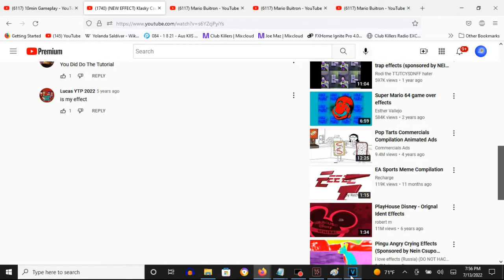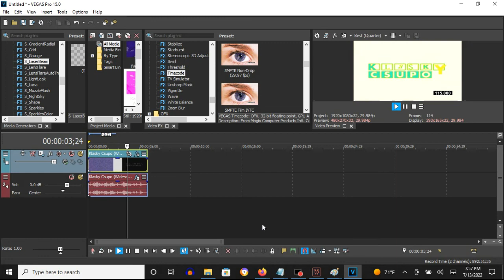How To Make SpongeChorded On Vegas Pro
Names:
SpongeChord

How To Make SpongeChorded:

(VideoFX)

1st: Gradient Map - SpongeChorded

0; R: 255, G:  255, B: 255, A: 255
1; R: 255, G:  255, B:   0, A: 255
2; R:   0, G:  255, B: 219, A: 255

2nd: Timecode - Absolute Frames

(AudioFX)

1st: IL Vocodex - SpongeChorded.

Step 2:
Key Set:

10th Black Key
17th White Key
19th White Key
16th Black Key

(NEW EFFECT) Klasky Csupo in SpongeChorded
4,760 views
Nov 26, 2015: